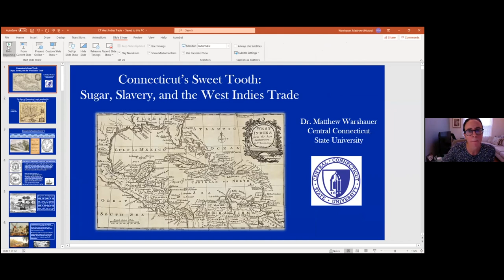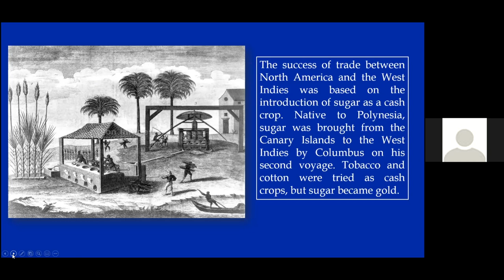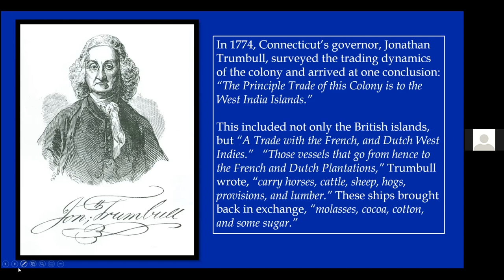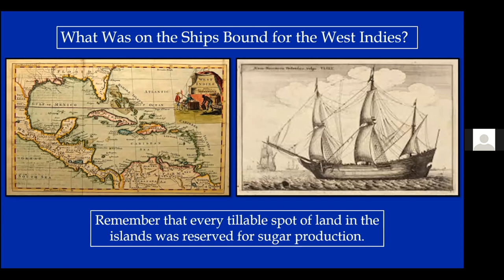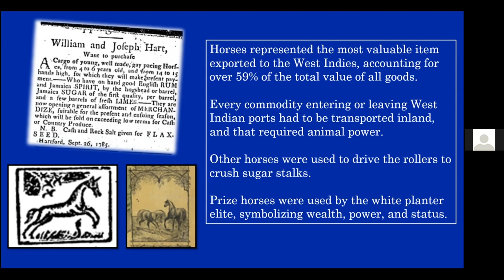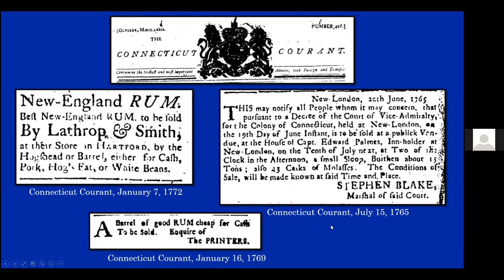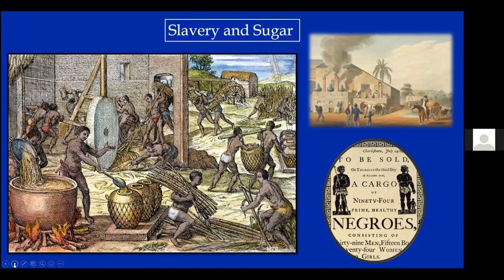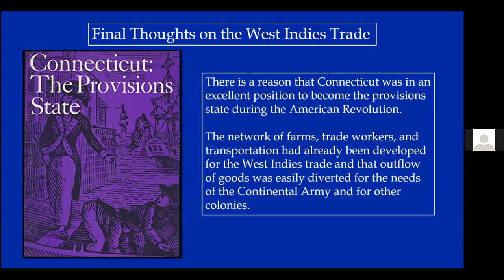Frederick Lee Lectures Sugar, Slavery, & Social Justice 01/10/21 HD 1080p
The fourteenth annual Frederick Lee Lectures, held virtually this year, have featured speakers exploring the topic of slavery in Connecticut. In January 2021, Dr. Matthew Warshauer, a history professor at Central Connecticut State University, detailed Connecticut’s connection to the West Indies slave trade in his presentation.